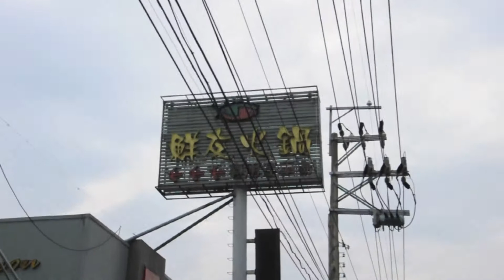Ryan Last Bonding With CF Night Shift